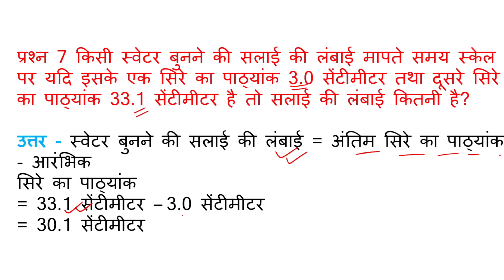किसी स्वेटर बुनने की सलाई की लंबाई मापते समय स्केल पर यदि इसके एक सिरे का पाठ्यांक 3.0 सेंटीमीटर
Class 6th Science Chapter - 10 गति एवं दूरियों का मापन  प्रश्न 7. किसी स्वेटर बुनने की सलाई की लंबाई मापते समय स्केल पर यदि इसके एक सिरे का पाठ्यांक 3.0 सेंटीमीटर तथा दूसरे सिरे का पाठ्यांक 33.1 सेंटीमीटर है तो सलाई की लंबाई कितनी है? | kisee svetar bunane kee salaee kee lambaee maapate samay skel par yadi isake ek sire ka paathyaank 3.0 senteemeetar tatha doosare sire ka paathyaank 33.1 senteemeetar hai to salaee kee lambaee kitanee hai? |
Quetion No. 7
Class: 6
Subject: Science
Chapter: 10 गति एवं दूरियों का मापन | Gati evan dooriyon ka maapan |
Book: NCERT Hindi Medium

👉 Have Any Query? Ask Us.

path yojna hindi class 7,science lesson plan for btc,science lesson plan for bed,science lesson vaayu, jal tatha thal par upayog kie jaane vaale parivahan ke saadhanon mein pratyek ke do udaaharan likhie. prashn 2 rikt sthaanon kee poorti keejie – (ka) ek meetar mein senteemeetar hote hain. (kh) paanch kilomeetar mein  meetar hote hain. (ga) jhoole par kisee bachche kee gatihotee hai. (gh) kisee silaee kee masheen kee suee kee gathotee hai. (na) kisee saikil ke pahie kee gati hotee hai. pag athava kadam ka upayog lambaee ke maanak maatrak ke roop mein kyon nahin kiya jaata hai? nimnalikhit ko lambaee ke badhate parimaanon mein vyavasthit keejie. 1 meetar, 1 senteemeetar, 1 kilomeetar, 1 mileemeetar. kisee vyakti kee lambaee 1.65 meetar hai. ise senteemeetar tatha mileemeetar mein vyakt keejie. 6 raadha ke ghar tatha usake skool ke beech kee dooree 3250 meetar hai. is dooree ko kilomeetar mein vyakt keejie. prashn 7 kisee svetar bunane kee salaee kee lambaee maapate samay skel par yadi isake ek sire ka paathyaank 3.0 senteemeetar tatha doosare sire ka paathyaank 33.1 senteemeetar hai to salaee kee lambaee kitanee hai? prashn 8 kisee chalatee huee saikil ke pahie tatha chhat ke pankhe kee gatiyon mein samaanataen tatha asamaanataen likhie. prashn 9 aap dooree maapane ke lie kisee lacheele pheete ka upayog kyon nahin karate ? yadi aap kisee dooree ko lacheele pheete se maapen to apanee maap ko kisee any ko bataane mein aapako kya samasyaen aaengee unamen se kuchh samasyaen likhie. prashn 10 aavartee gati ke do udaaharan likhie.

gati evan dooriyon ka maapan prashn uttar gati evan dooriyon ka maapan notais kaksha 6 paath 10 ke prashn uttar chlass 6 schiainchai chhaptair 10 quaistion answair in hindi kaksha 6 vigyaan ke prashn uttar paath 11 maapan kaksha 6 nchairt chlass 6 schiainchai chhaptair 10 pdf gati chlass 6